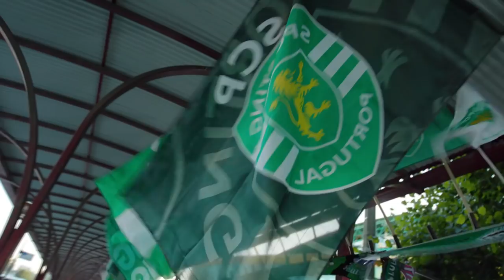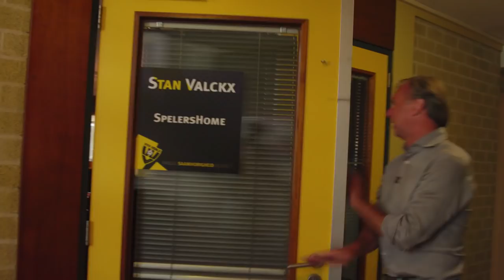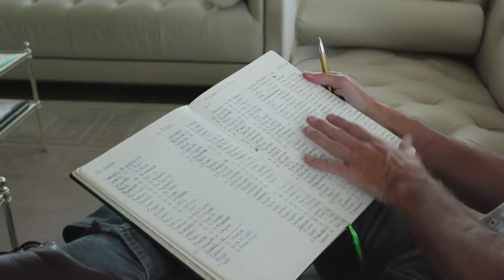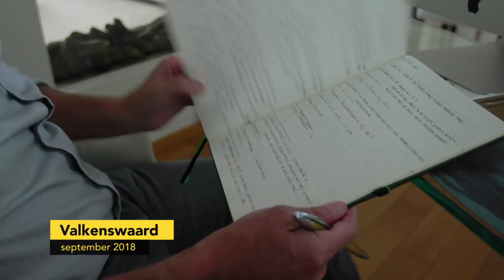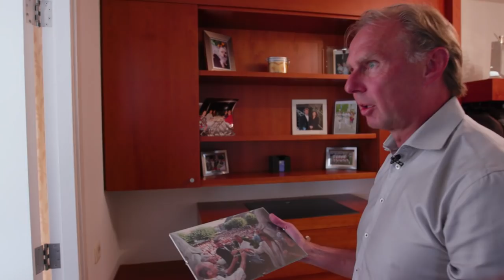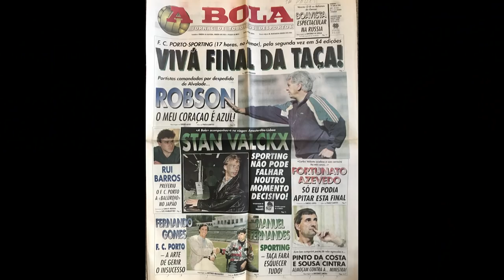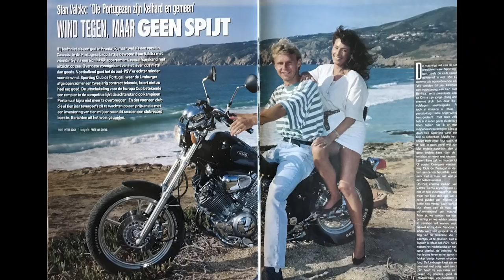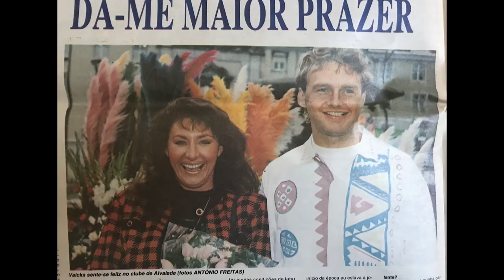FOX DOC: 'Stan Valckx 'De Bourgondische Architect'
►Wil je meer weten van VVV-Venlo? Volg ons dan op social
    media: